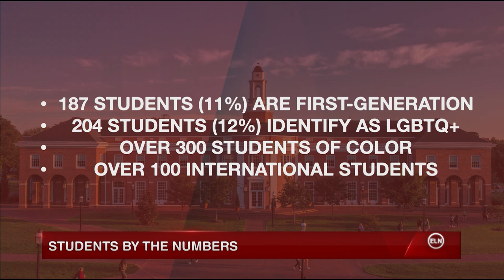ELN: Elon University Class of 2027 Demographics